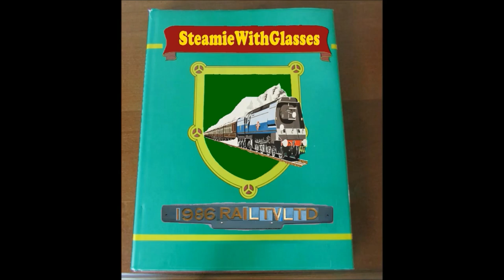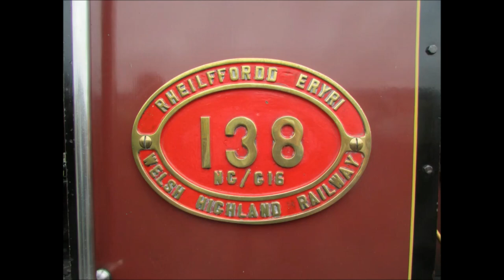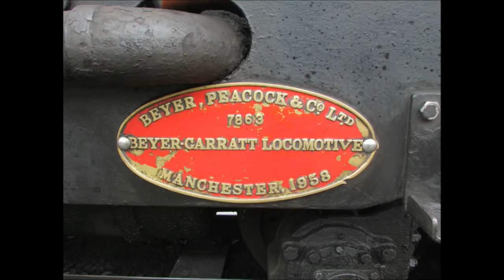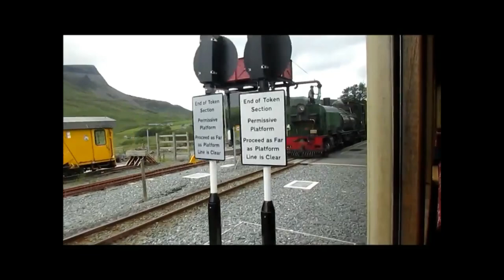Beyer-Garratts of the Welsh Highland Railway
A flashback to my North Wales Railway Adventure in July/August 2019, in which this video focuses on two of the Beyer-Garratts of the Welsh Highland Railway, both of them are of the South African Railways Class NG G16 2-6-2+2-6-2s:
* 1958 Beyer, Peacock and Company-built No. 138 (Works No. 7863) ~ Midland Red
* 1958 Beyer, Peacock and Company-built No. 143 (Works No. 7868) ~ Brunswick Green